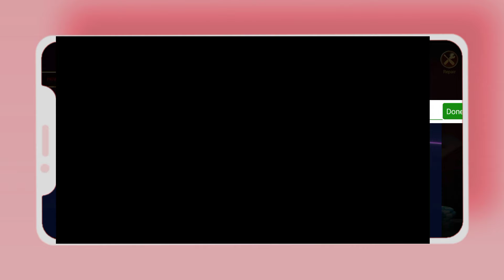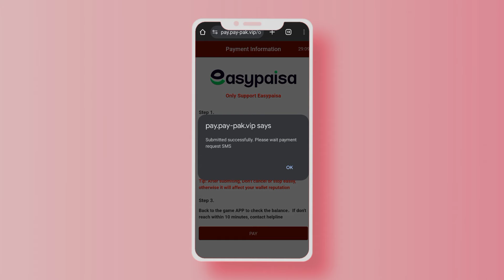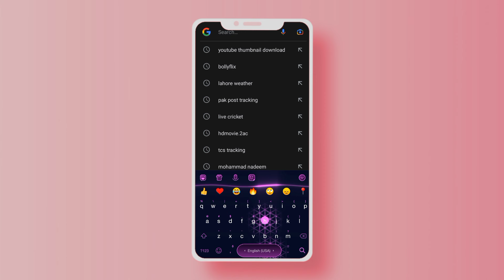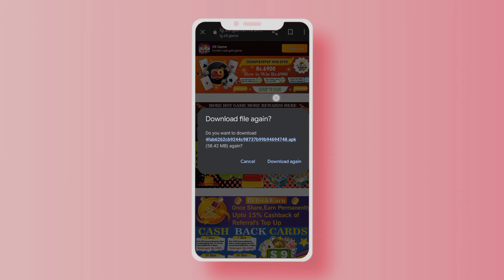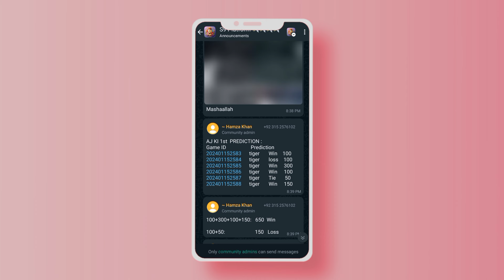S9 Game Earning App | S9 Game Real Or Fake | S9 Game Full Review | S9 Game Withdraw Proof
747 live
747 live earning app
747 live real or fake
747 live withdraw proof
basant club
basant club earning app
basant club real or fake
basant club withdraw proof
basant club pe work kese kren
basant club winning tricks
acha games
acha games earning app
acha games real or fake
acha games withdraw proof
acha games pe work kese kren
acha games winning tricks
sk dollar
sk dollar earning app
sk dollar real or fake
sk dollar withdraw proof
leader airlines
leader airlines earning app
leader airlines withdraw proof
leader airlines review
leader airlines real or fake
trx mining site
free trx site
win pkr vip
win Pkr vip earning app
win pkr vip real or fake
s9 game
s9 game real or fake
s9 game review
s9 game earning tricks
Pak Games Earning App
Pak Games Withdraw
Pak Games Real Or Fake
Pak Games Review
BU Trading
BU Trading Earning App
BU Trading Real Or Fake
BU Trading Review
Bo Usdt Earning App
Bo Usdt Real Or Fake
Coin Ryze Earning App
Coin Ryze Review
Coin Ryze Real Or Fake

• Rewardly Earning app
• Earning app today
• Rewardly real or fake
• Rewardly withdraw